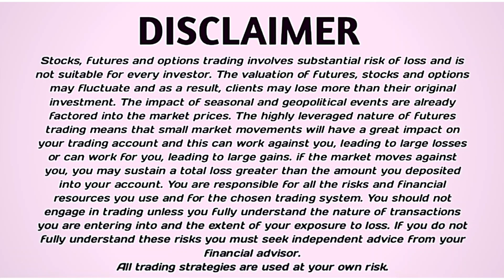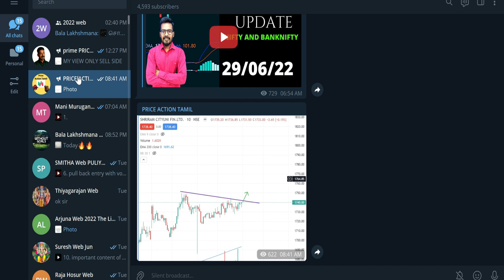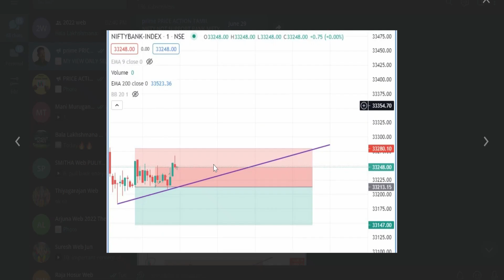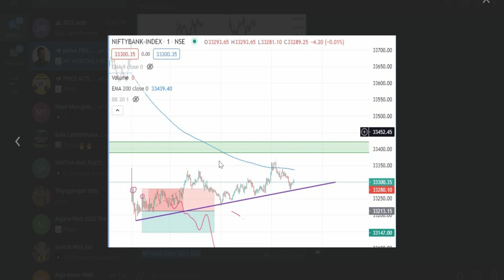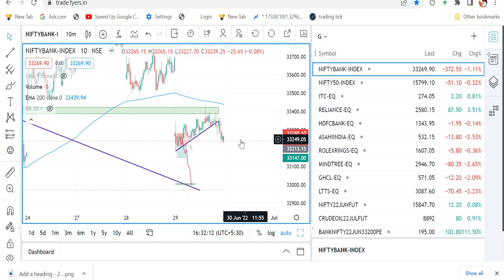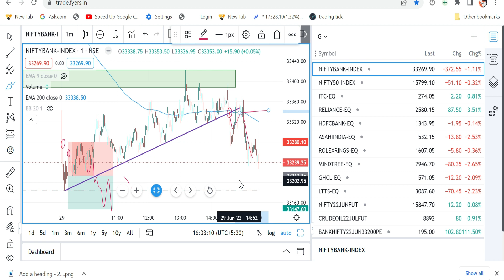NIFTY AND BANKNIFTY | Intraday Trading | Market today | June -29 -!!